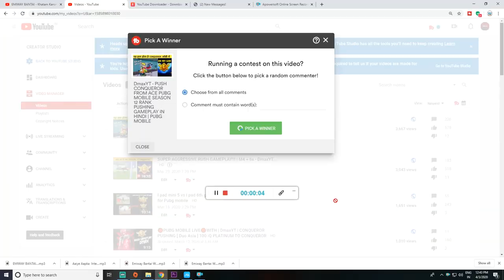PUSH CONQUEROR FROM ACE PUBG MOBILE SEASON 12 RANK PUSHING GAMEPLAY IN HINDI | PUBG MOBILE - DmaxYT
Live streaming

Dynamo live
Mortal Live
Live

If you are support our YouTube channel then you can Paytm
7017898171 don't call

1 pubg live streaming pubg pc

2 pubg pc download

3 pubg live stream now

4 pubg mobile live room

5 pubg mobile live stream now

7 pubg price

8 pubg steam

9 pubg pc download free

📍Steam Profile :
📍Steam Group :

►Respect Moderators.

Processor: Ryzen 5 2400g
HDD: 1 TB
ssd: 120 GB
PSU: 550W Corsair
ram: 16 GB
Monitor: LG22MP68VQ
Internet Speed: 10 Mbps Up & Down
Headset: earphone
Keyboard: zebronics
Mouse: zebronics transformer
Mouse Pad: Logitech

pro player kaise bane pubg me
best pubg settings